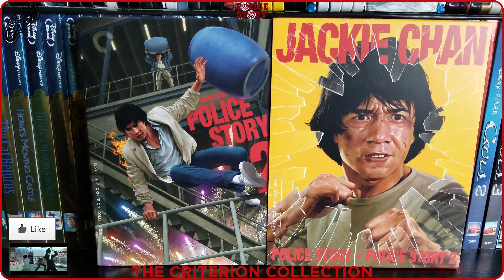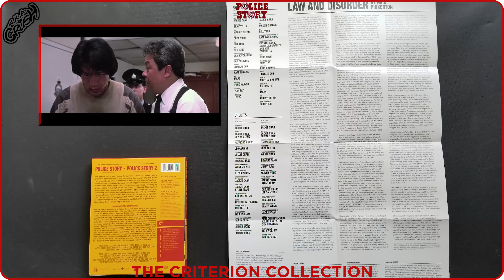Police Story 1 & 2 (1985-88) The Criterion Collection Blu-ray Digipack Unboxing (4K Video)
[SHOWCASING]
Police Story / Police Story 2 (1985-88) 警察故事 / Jǐngchá Gùshì
The Criterion Collection Blu-ray Digipack Boxset Spine #971 & #972
Film Origin: Hong Kong

[SPECIFICATIONS]
Video Codec: MPEG-4 AVC
Resolution: 1080p
Audio:
-Cantonese: LPCM Mono
-Cantonese: DTS-HD Master Audio 5.1
-English: Dolby Digital 2.0
Subtitles: English
Discs: Two-disc set (2 BD-50)
Packaging: Digipack Boxset / Slipcover
Playback: Region A
Run Time: 222 minutes (Police Story 100 mins., Police Story 2 122 mins.)

[DIRECTED BY]
Jackie Chan

[WRITTEN BY]
Jackie Chan
Edward Tang

[STARRING]
Jackie Chan
Brigitte Lin
Maggie Cheung
Chor Yuen
Bill Tung
Ken Tong
Lam Kwok-Hung
Lau Chi-Wing
Charlie Cho
Kam Hing-Yin
Mars
Fung Hak-On
Wan Fat
Tai Bo
Kenny Ho
John Cheung
Charlie Cho
Andy Tai Chi-Wai
Ng Sing-Fat
MarshallChow Yun-Kin
Benny Lai

[PRODUCED BY]
Leonard Ho

[CINEMATOGRAPHY BY]
Cheung Yiu-Jo
Lee Yau-Tong

[EDITED BY]
Peter Cheung Yui-Chung
Keung Chuen-Tak
Sek Chi-Kong

[SPECIAL FEATURES]
00:13
    • New 4K digital restorations of Police Story and Police Story 2
    • Alternate 5.1 surround soundtracks
    • Alternate English-dubbed soundtracks
    • Alternate version of Police Story 2, presented in a 2K digital transfer for the first time from a subtitled 35 mm Hong Kong–release print
    • New interview with filmmaker Edgar Wright and a 2017 podcast conversation between Wright and actor-director Jackie Chan
    • New programs on Chan’s screen persona and action-filmmaking techniques featuring author and New York Asian Film Festival cofounder Grady Hendrix
    • Episode of Son of the Incredibly Strange Film Show from 1989 featuring interviews with Chan and actor Maggie Cheung
    • Archival interviews with Chan and actor and stuntman Benny Lai
    • Excerpts from Jackie Chan: My Stunts, a 1999 documentary codirected by and starring Chan
    • Excerpt from a 2017 television program reuniting Chan with the original members of the Jackie Chan Stunt Team
    • Television program from 1964 detailing the rigors of Beijing-opera training, akin to the education that Chan received as a child
    • Chan stunt reel
    • Trailers
    • New English subtitle translations
    • PLUS: An essay by critic Nick Pinkerton

[PRODUCTION COMPANY]
Golden Way Films Ltd.

[DISTRIBUTED BY]
The Criterion Collection

The Criterion Collection, a continuing series of important classic and contemporary films, presents Police Story / Police Story 2.